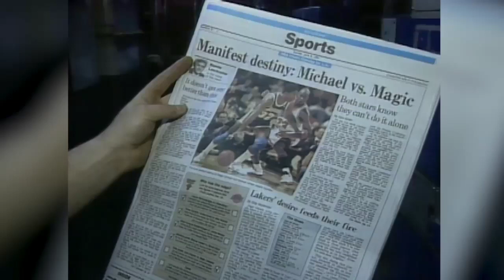Michael Jordan's legendary NBA Finals performances with the Bulls | MJ23 AIR JORDAN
Michael Jordan's legendary NBA Finals performances with the Bulls

Take a trip down memory lane and watch the best moments from all six of Michael Jordan’s NBA Finals appearances with the Chicago Bulls. In 1991, MJ and the Bulls took down Magic Johnson and the Los Angeles Lakers to win the franchise’s first NBA championship. (1:43) Chicago defended its title in 1992 by defeating the Portland Trail Blazers in a series that featured Jordan’s famous “Shrug Game.” (3:20) The Bulls completed their first three-peat with a victory over Charles Barkley and the Phoenix Suns in 1993.

After Jordan’s return from baseball, (5:07) the 1996 Bulls won a then record 72 regular-season games and topped the Seattle SuperSonics in the Finals. (6:41) MJ’s “Flu Game” in 1997 helped the Bulls to victory over the Utah Jazz, and in the dynasty's (8:33) Last Dance in 1998, Chicago completed its second three-peat by defeating Karl Malone, John Stockton and the Utah Jazz yet again.

MJ23 AIR JORDAN